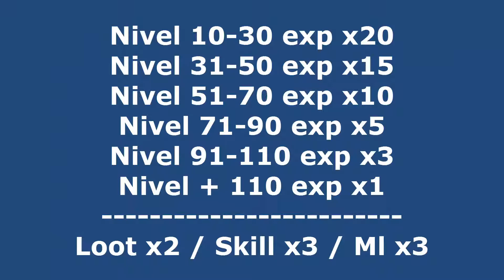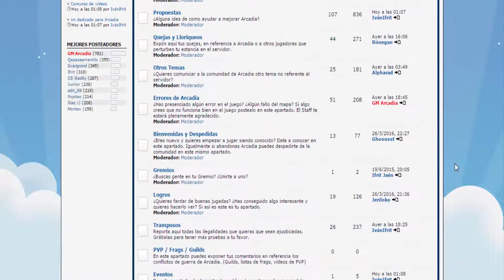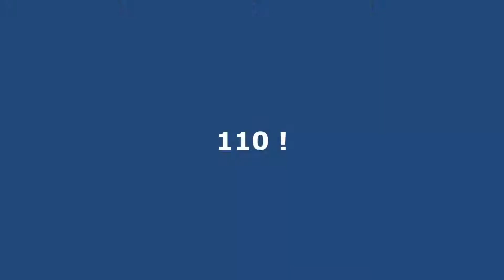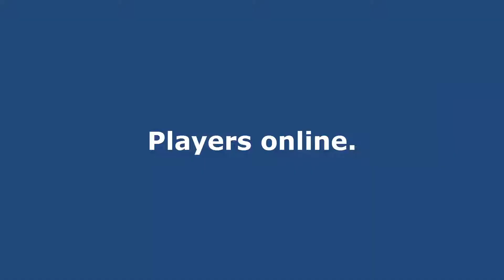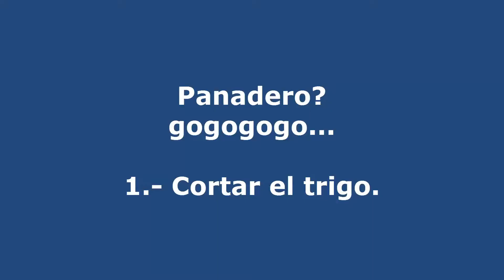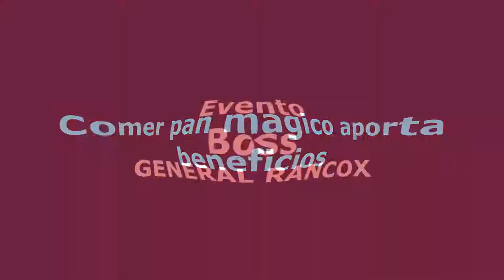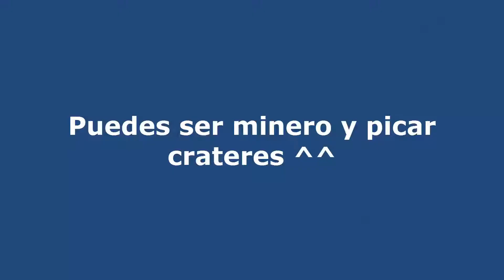Arcadia.servegame.com:8080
Gennady Tkachenko-Papizh.
Final Fantasy.
Wil Arms.
Castlevania.
Kingdom Hearts.